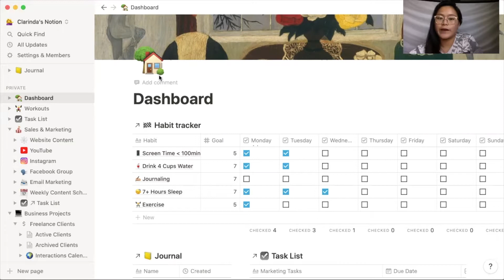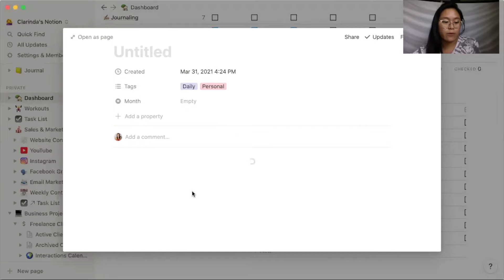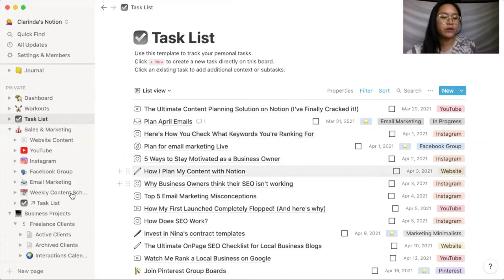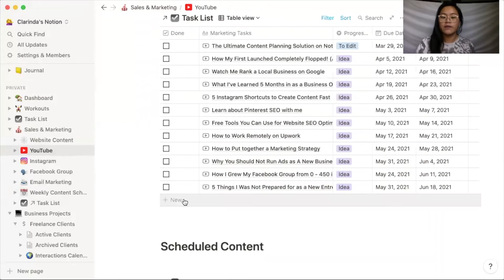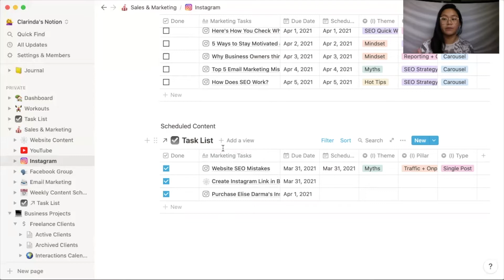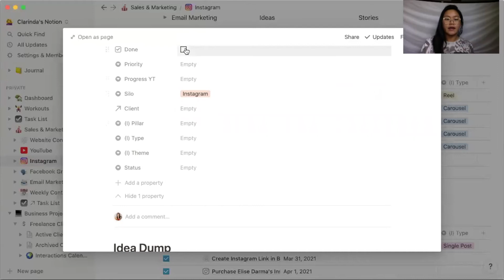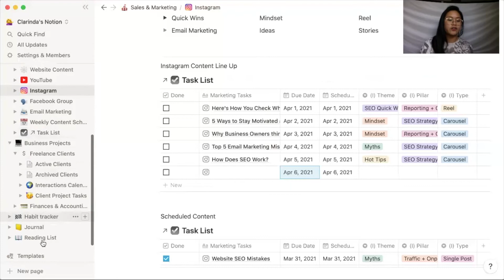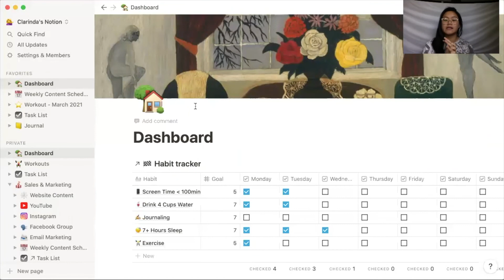The Ultimate Content Marketing Strategy Solution on Notion (I've Finally Cracked it!)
Today I want to share with you how I plan my marketing content on Notion! I currently create content on YouTube, Instagram and Facebook Group. I also have an email list that I'm trying to be more consistent..

This is by far the best strategy I've used in my ENTIRE LIFE

In the past I've used Asana and a bunch of other ones but nothing has come close to the solution I've got now and I'm geeking out to the max and am so excited to share this with you!

Video Shortcuts:
00:00 Introduction
01:59 How I Learnt Notion
03:20 Showing You My Notion Dashboard
04:40 My Notion Journaling System
05:30 My Marketing Content Planner
13:31 My Workout Schedule
14:52 Closing Thoughts

Follow me in Instagram: @marketingminimalists